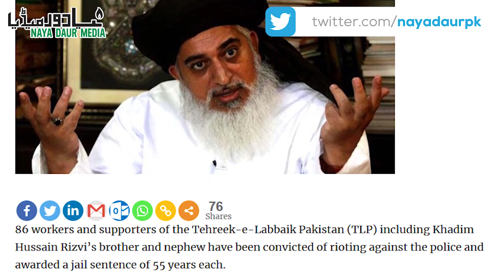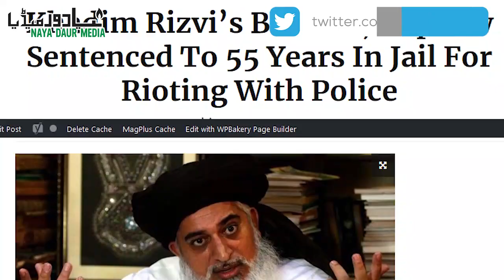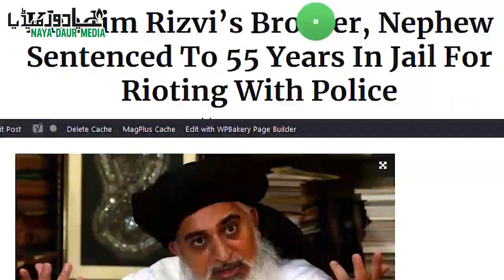Khadim Rizvi's Family Among TLP Protesters Sentenced to 4738 Years In Prison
Khadim Rizvi's brother and nephew are among the 86 TLP goons who have been sentenced to 4738 years in prison but they have been punished for protesting against Rizvi's arrest in 2018 instead of inciting people to violence against judges and army. It's high time the state of Pakistan stopped brushing the dust under the carpet and dealt with the reality.